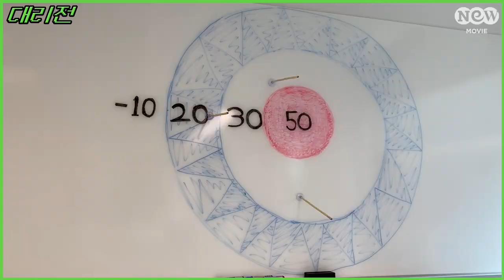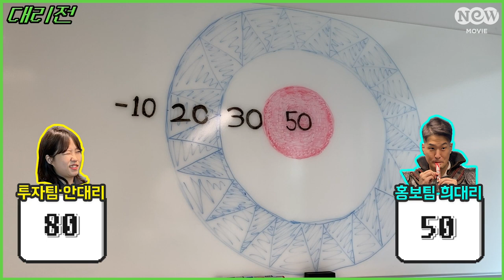'안시성' 홍보 담당자의 조인성(양만춘) 따라잡기｜대리전 ep.07 '안시성'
[대리전] is…
영화투자배급사 NEW의 (7번 방의 선물, 변호인, 부산행 등)
입사 1년차 NEW 대리와 5년차 '꼰대'리의 불꽃 튀는 영화 퀴즈 대결!
오직 [대리전] 이 시간을 통해서 1인자가 될 수 있는 막내사원까지,
대리들만의 리그!

"그런 짓은 하지 말아야 했는데~♪♬"
[안시성] 홍보 담당자가 애정이 넘친 나머지,
무리수를 던지고야 말았다.

건드려서는 안될 신의 영역,
갓 성주 조인성(양만춘) 배우를 따라잡아보았다.

실제 조인성 배우가 착용한 의상까지 공수해왔다는데…
과연 활 쏘기 실력도 양만춘을 따라갈 수 있을까?

※비방성 댓글은 담당자에 의해 삭제될 수 있음을 알려 드립니다.
NEW는 영화, 음악, 드라마, 극장사업, 스포츠 등
다양한 엔터테인먼트의 분야를 아우르는 종합 콘텐츠 미디어 그룹입니다.
NEW 영화투자배급사업부의 유튜브 채널을 구독하시고
NEW 영화 예고편, 미공개 독점 영상 등을 가장 먼저 만나보세요.